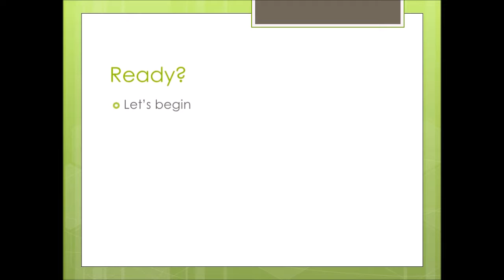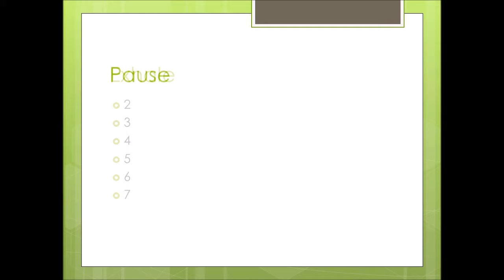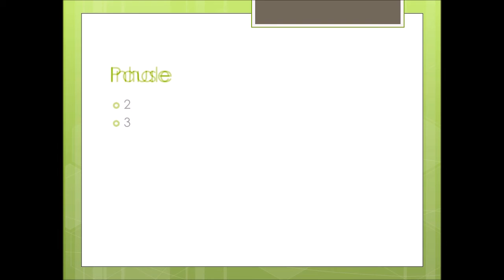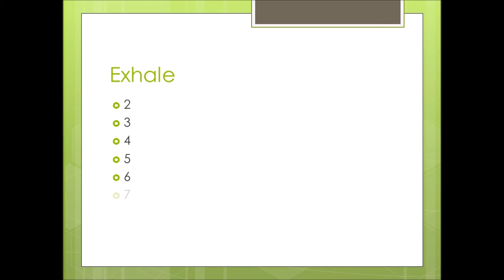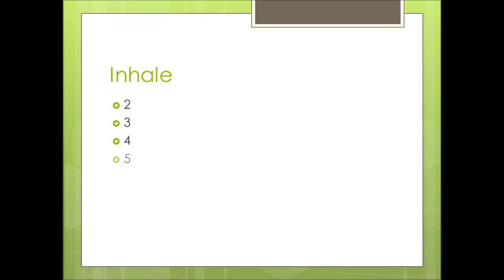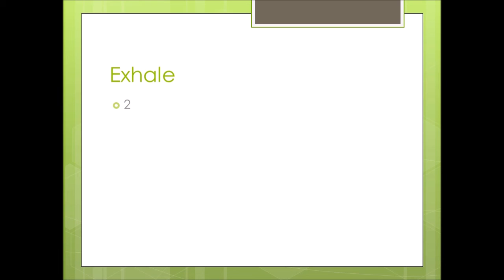Breathing Meditation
I've been a little stressed of late, so I made this 15 minute "decompress" type of meditation video. No voice over, and I composed the music in Frescobaldi, which uses the LilyPond engine.

I'm sharing here in case it helps anyone else.